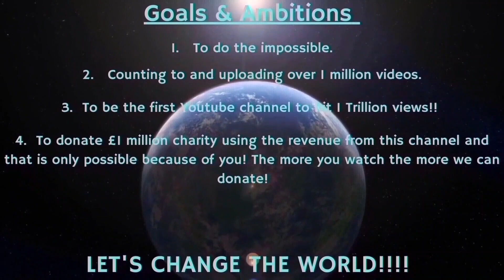Counting to ONE MILLION!!, This is Number 94,194